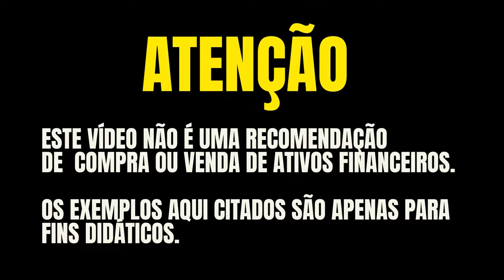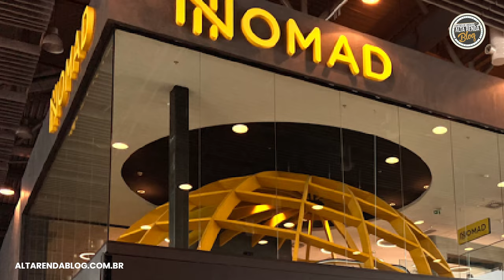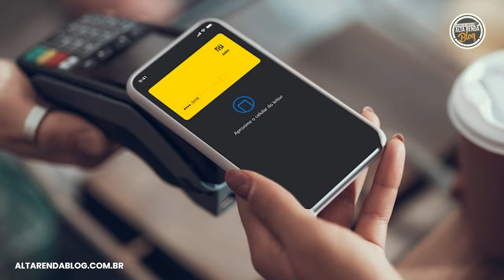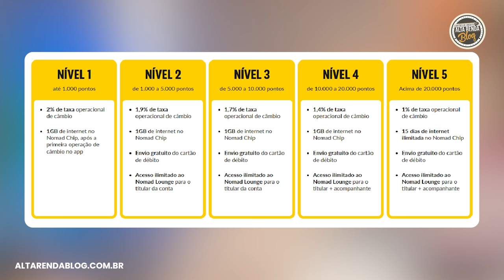💳ABRA SUA CONTA NA NOMAD E GANHE : ATÉ 12.000 MIL PONTOS DE GRAÇA, SALA VIP DE GRAÇA SÓ ATÉ 20/12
Regras para participar Como ganhar os pontos Azul:
CUPOM: RENDA6AZUL

1. Abra sua conta global Nomad até 20/12/2024 e certifique-se que possui uma conta Azul.
2. Adicione saldo em reais e converta para dólares pelo app: conversão mínima de R$50.
3. Ganhe 6 pontos por dólar ou 8 pontos por dólar se for clientes Clube Azul na primeira operação de câmbio, limitado a 12.000 pontos.
4. Ganhe um acesso extra ao Nomad Lounge caso a primeira operação de câmbio seja acima de US$1000.

Atente-se ao prazo de até 15 dias após a aprovação da sua conta para garantir seu benefício.

Período para divulgação: 06/12 -10h até 20/12.

🚀 TicTok  @AltaRendaCartoes